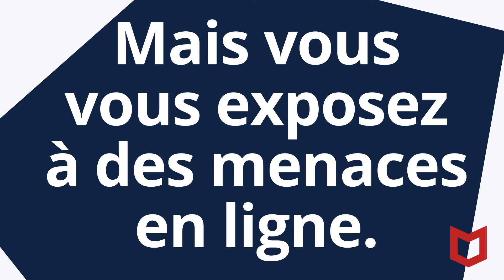Pourquoi vous avez besoin de sécurité !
Ce court métrage explique pourquoi vous devez sécuriser votre ordinateur, votre smartphone, votre tablette et votre ordinateur portable. McAfee offre la meilleure sécurité qui soit et propose des mises à jour régulières pour que même les menaces les plus récentes soient rendues inoffensives.

Vous pouvez acheter les logiciels McAfee à bas prix chez 2GO Software !

~4 raisons d'acheter de 2GO Software :
- 2GO Software est partenaire de McAfee
- Toujours à jour : toutes les mises à jour sont incluses
- Codes de licence 100% légitimes et fonctionnels
- Des manuels d'installation sur mesure pour installer le logiciel vous-même.